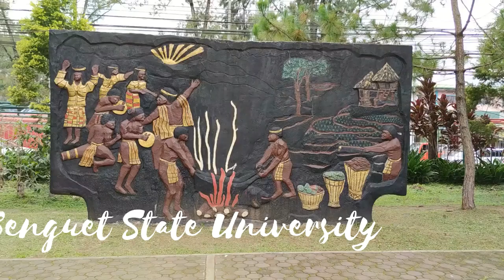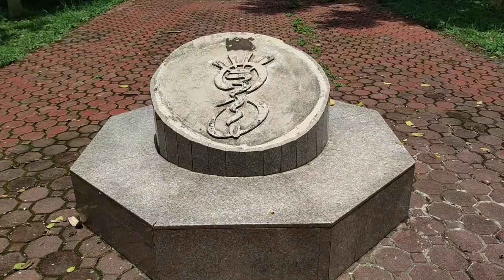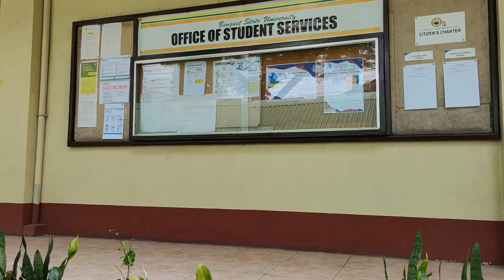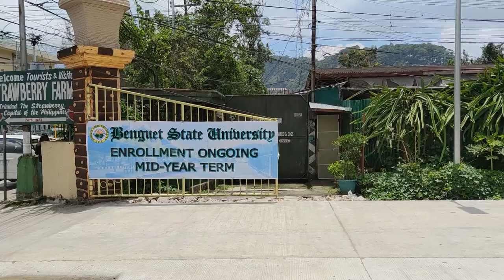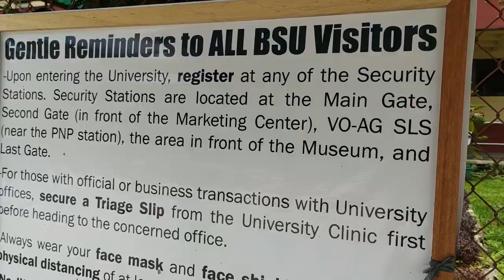Benguet State University: A Short Visit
I went to BSU to request for authentication of my TOR. Since I have to wait until afternoon for the release of my documents, I went around the school campus. Here's what I captured on my phone...